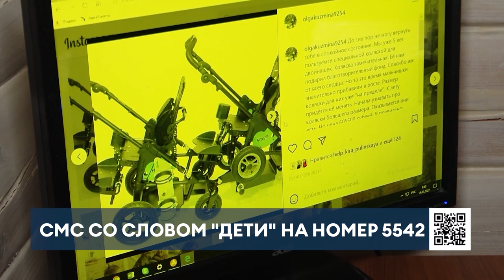Двойняшки Вова и Толя с диагнозом ДЦП нуждаются в помощи неравнодушных нижнекамцев